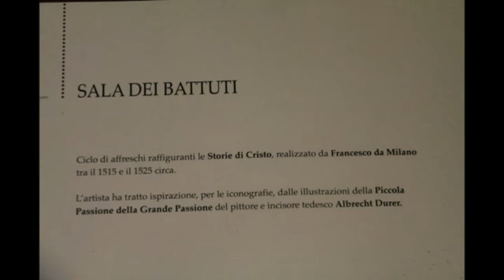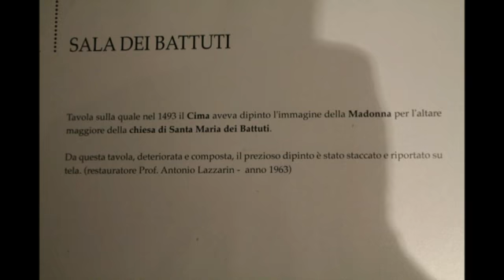Sala dei Battuti a Conegliano - 2016